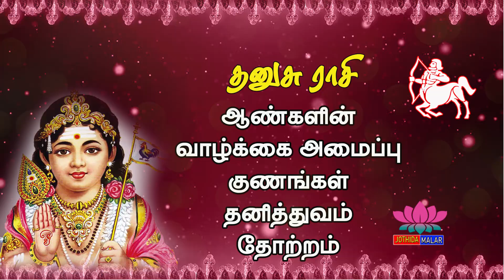தனுசு ராசி ஆண்களின் மறுப்பக்கம் | Dhanusu Rasi Character | Job | Marriage | Health | Wealth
2.ரிஷப ராசி ஆண்களின் A TO Z பிறப்பு ரகசியம் | A TO Z Birth Secret of Rishabha Zodiac Men

3. மிதுனம் ராசி ஆண்களின் A TO Z பிறப்பு ரகசியம் | A TO Z Birth Secret of Midhunam Zodiac Men